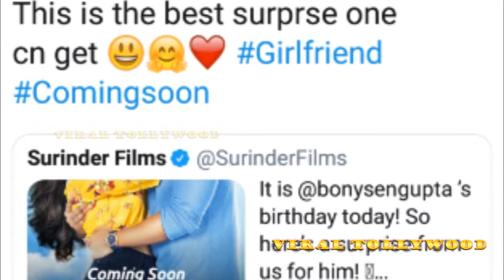BONNY-র জন্মদিনে KOUSHANI ছাড়া আর কে দিলেন surprise gift?? জানতে দেখুন ভিডিও।।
BONNY'S BIRTHDAY CELEBRATION.. Bonny has gotten 2 surprises from Koushani & Surrinder Films.. 1st poster of his next film with Koushani, is released today, on his birthday..